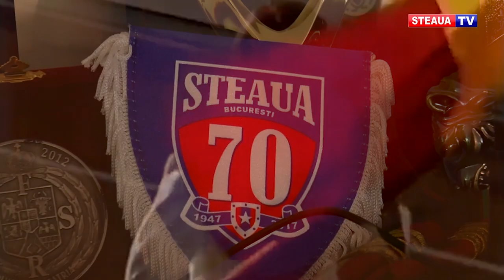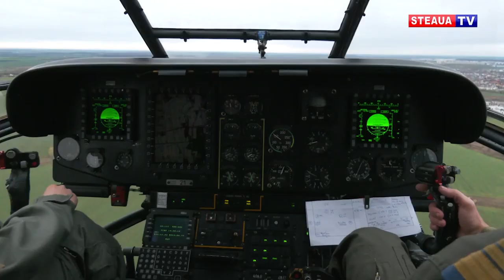STEAUA TV 1.000!